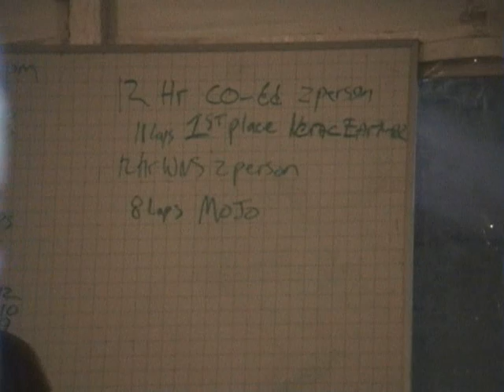Pat's Peak Race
Pat's Peak Racing Action